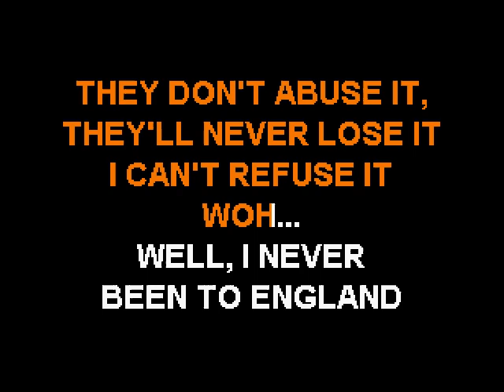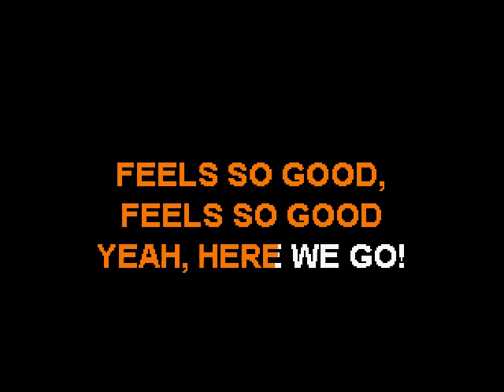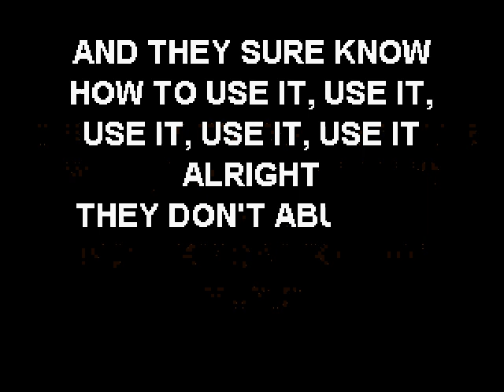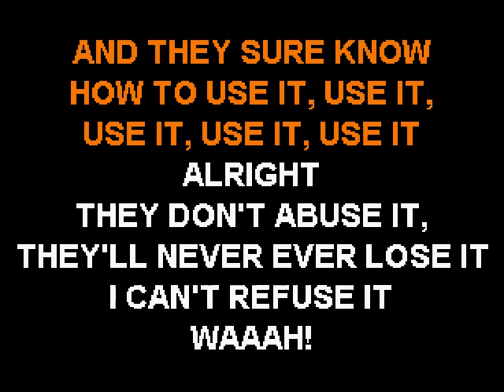Hoyt Axton - Never Been To Spain (Original) - Sofa King Karaoke